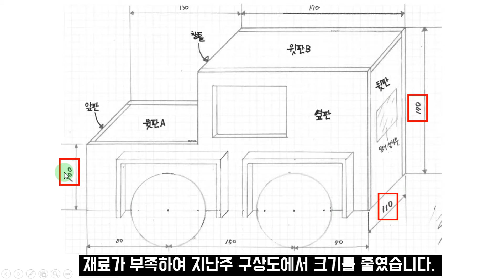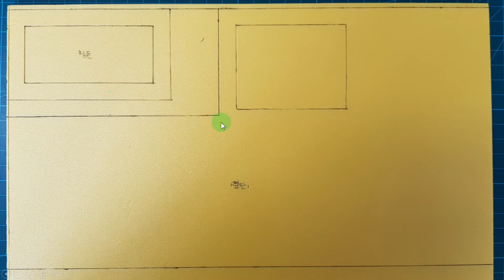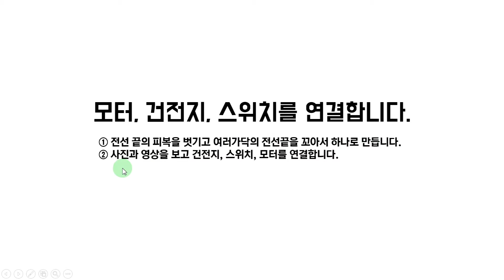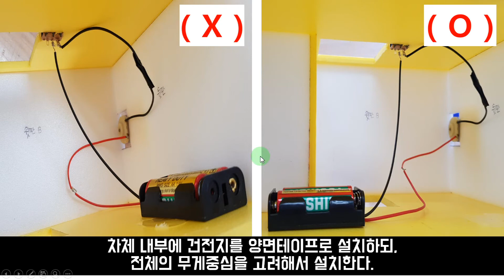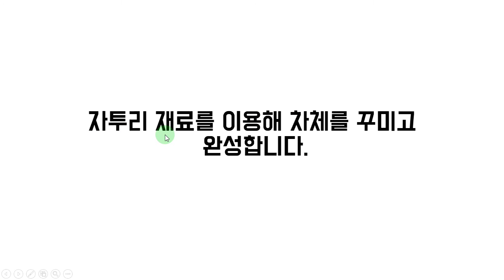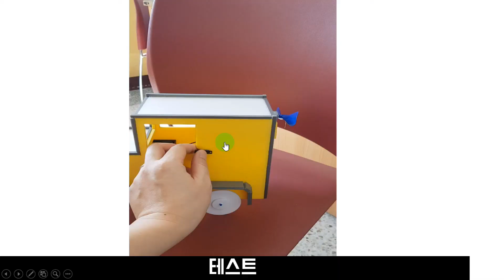풍력자동차만들기영상